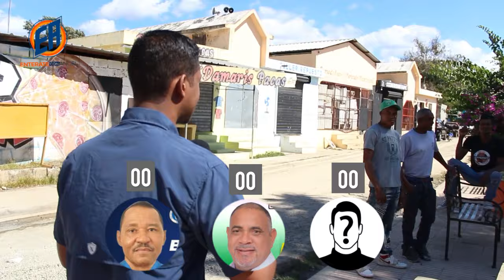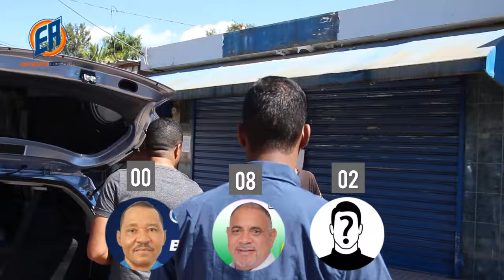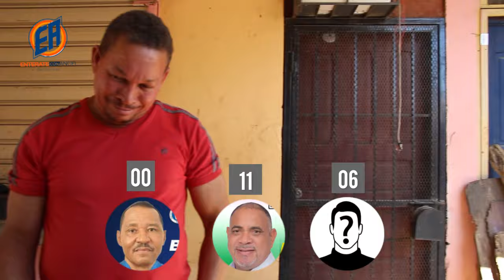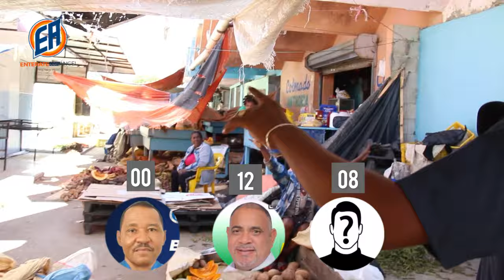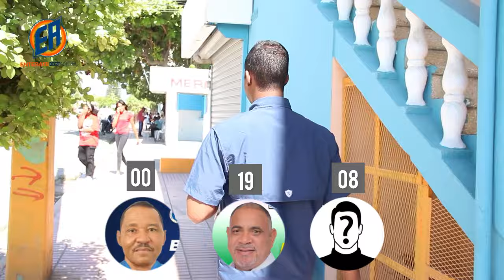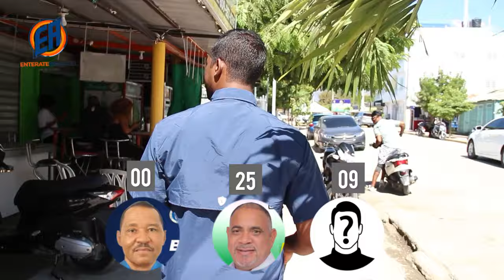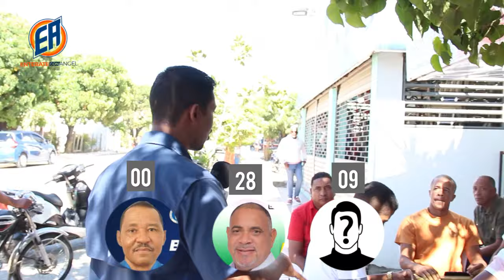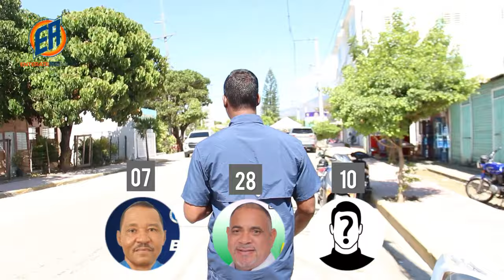ENCUESTA: Blanquin VS Masú alcaldía Juan de Herrera-San Juan RD